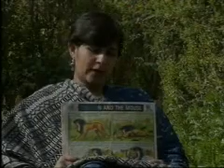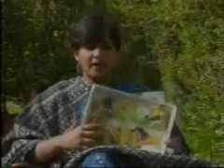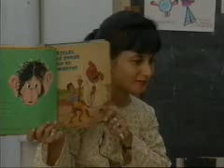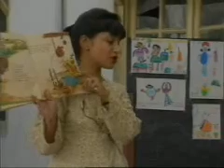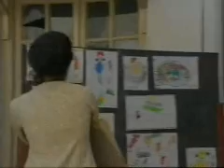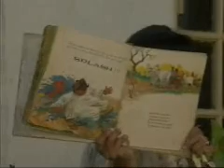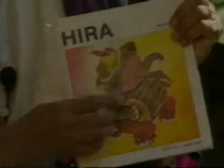Narrating Stories to Children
Bachelor's Degree Programme(BDP):
Applications Oriented Courses:
ACC-1 Organising Child Care Services